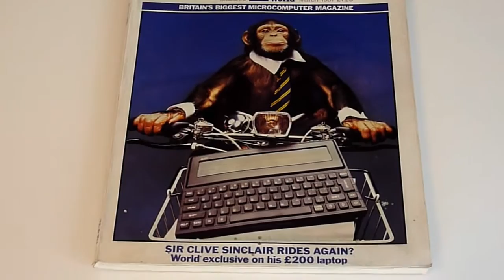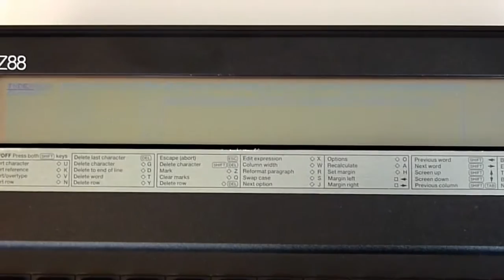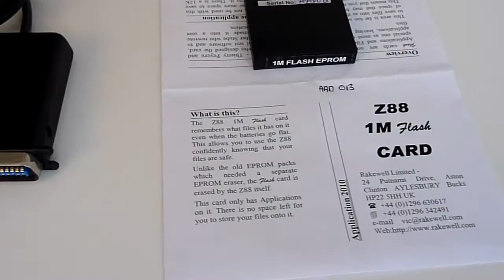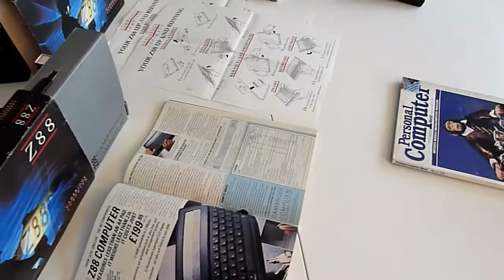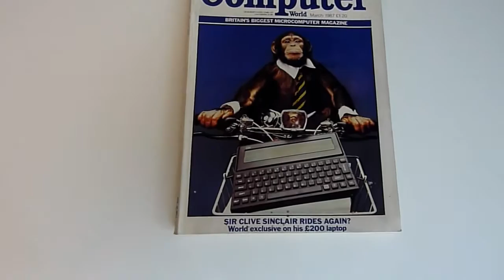Sinclair's Cambridge Z88 notepad computer 1987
Update 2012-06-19: In many design aspects Microsoft's Surface notepad computer looks similar to Sinclair's Pandora/Cambridge Z88 of 1986/1987.

In context of Apple's (New) iPad launch here's a story: Long before Apple's portables were small and handy, there has been a smart & intelligent "iPad", the Cambridge Computer Z88 - Worlds first real notepad computer! Sir Clive Sinclair's Z88 is 25 (launched in 1987)! 25th birthday anniversary of this beauty!

I call the Z88 the iPad/Surface of the 80's!

The Z88 evolved from Sir Clive Sinclair's Pandora portable computer project which had been under development at Sinclair Research during the mid-1980s. The machine was launched at the Which Computer? Show on February 17, 1987.

Wikipedia is always a good starting point for in dept information.

Exclusive iPad 1, 2, 3 comparison & teardown! (*)

* iPad = the intelligent pad, 1, 2, 3 = three generations of the machine in this video, Z88 = could have been in the 80's what the iPad is today!